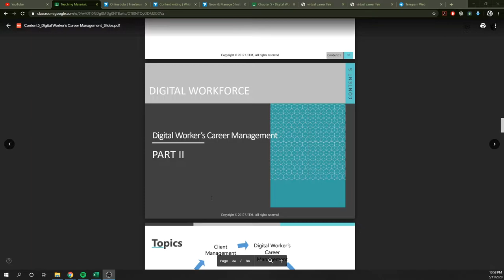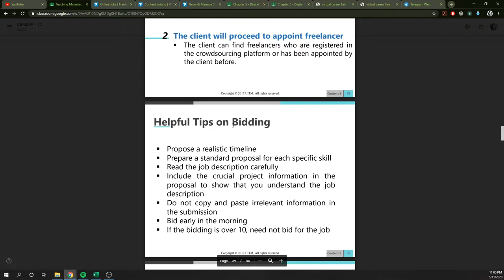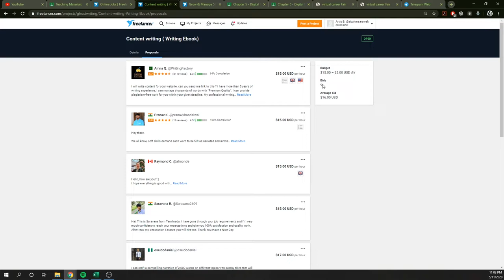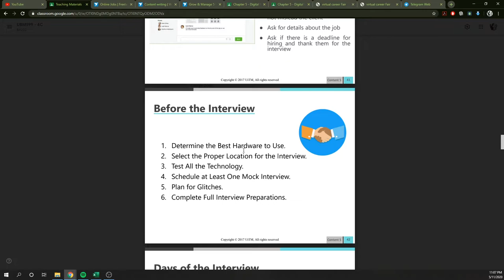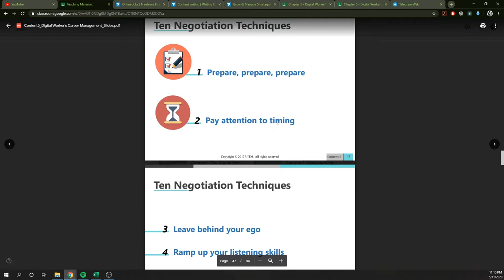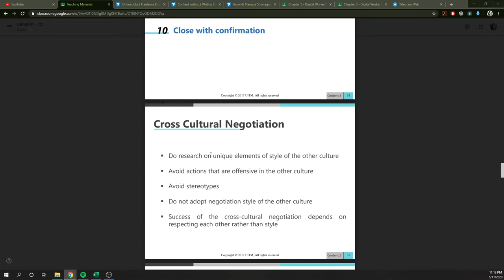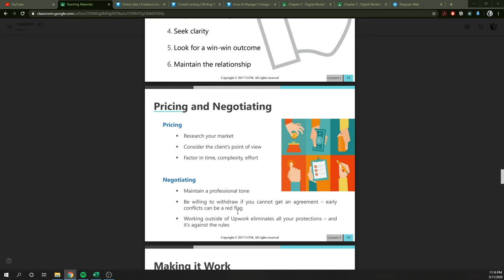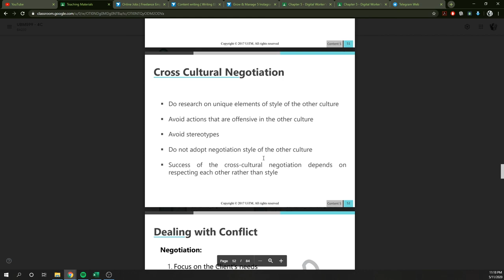Chapter 5: Digital Worker's Career Management - Part2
Lesson Interview online tips & Negotiating skills. part 2